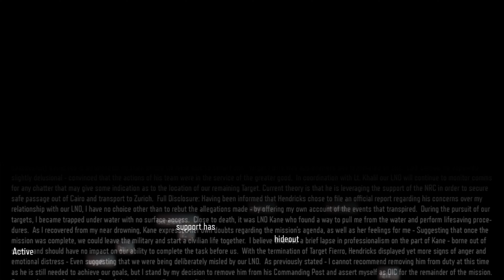Call of Duty: Black Ops III Mission-09 Sand Castle callofdutyblackops Sand Castle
Mission-08
Sand Castle
Call of Duty: Black Ops III Mission-08 Sand Castle